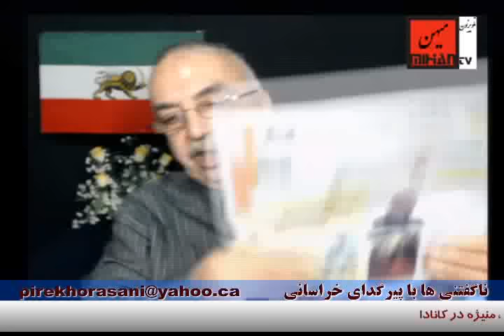ناگفتنی ها برنامه هفتاد و نهم (بیست و چهارم نوامبر 2015)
نا گفتنی ها برنامه ی طنز از پیر گدای خراسانی هر سه شنبه در تلویزیون میهن